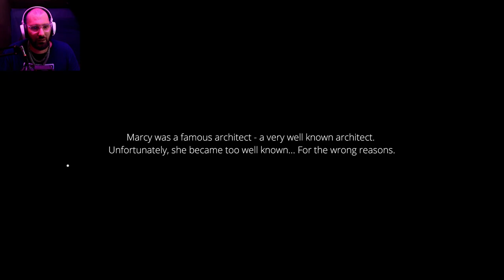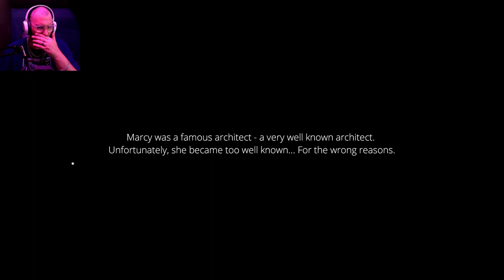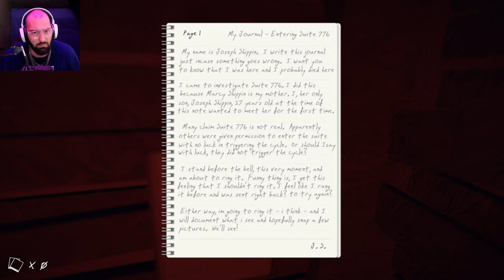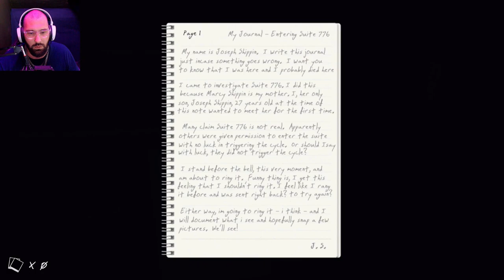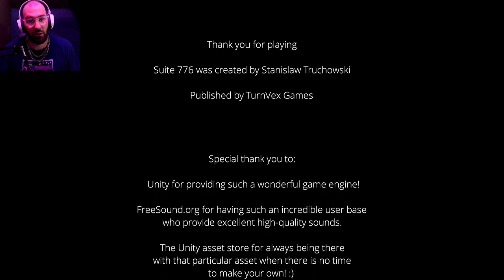Suite 776 - Did a number on me (Full Game)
This was a eerie horror game lot's of new editing skills were aquired for this one !